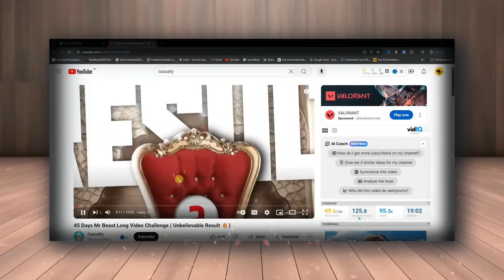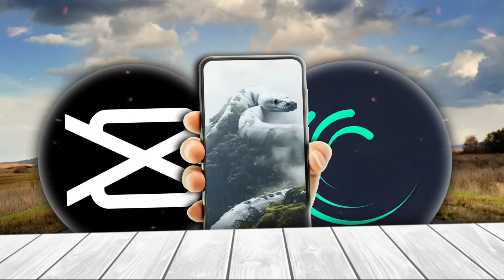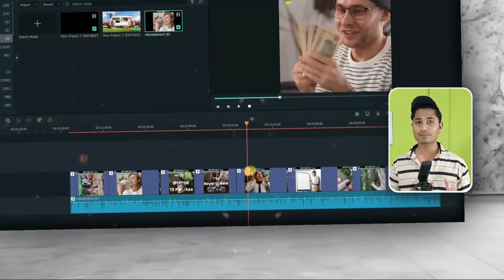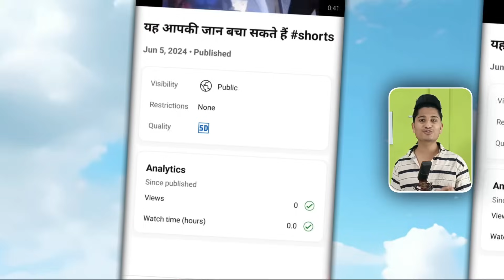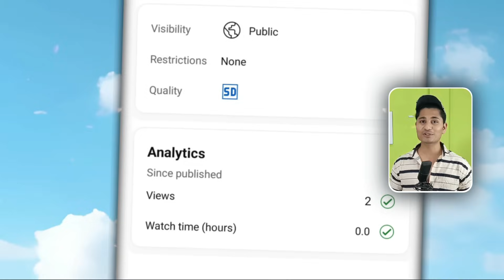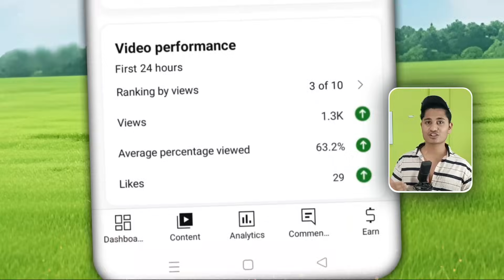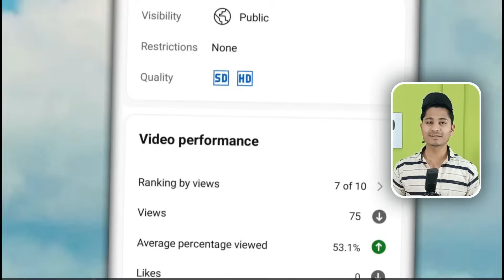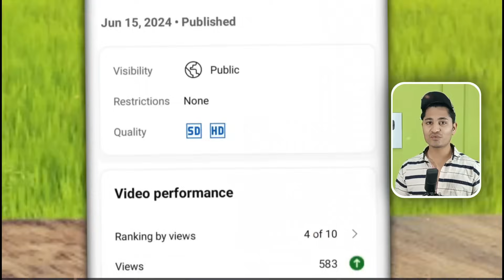12 Days Facts Shorts Uploading Challenge ( Then What Happened?🔥 )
Title : 12 Days Facts Shorts Uploading Challenge ( Then What Happened?🔥 )

✅ Timeline :

0:00 Intro
1:10 12 Days Facts Shorts Uploading Challenge
2:12 Facts Videos Editing
3:15 Fact Ke Videos Kaise Banay
5:38 Short Video Challenge
7:20 Shorts Viral Kaise kare
8:14 4k Watch time
10:32 1k Subscriber
12:22 How To Grow youtube Channel

Watch:-

channel:-CopyrightCloudChannel

1 : Youtbe Ai Shorts banake Paise Kaise Kamay
2 : Unlimited Ai Short Making Website
3 : Youtube Channel pe Views Kaise badhaye
4 : Best Niche to get views on shorts
5 : Ai Shorts kaise Banaye
6 : Short Videos Viral kaise kare

✅ Hastags